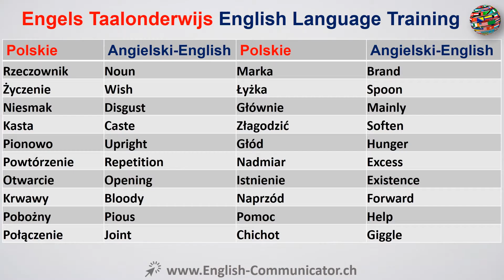#60 Kurs języka angielskiego Słownictwo English Jasło Mrągowo Siemianowice Śląskie Zakopane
Z angielskiego na polski, polskiego na angielski Tłumaczeń Języka Angielskiego.
Czytanie Pisanie Mówienie Słuchanie Gramatyka Ćwiczenia Kurs bezpłatny uczyć się online kurs językowy YouTube English Dowiedz Cambridge Oxford UK Ameryka Corticated Dyplom Początkujący English Advanced English treningu IELTS Cambridge International English Language Testing System ILEC prawa międzynarodowego English Certificate ICFE międzynarodowy certyfikat w finansowe English ILEC prawa angielskiego językoznawstwa ITASA Międzynarodówki asystent naukowo mówić ITEP ocena międzynarodowej Test z angielskiego KET klucz test z języka angielskiego KET CAMBRIDGE anglojęzycznych wstępne Preliminary English Test certyfikat językowy Dyplom Kwalifikacja MELAB Michigan English Language Ocena Bateria MET Michigan English Test Bultas Business English testowania usługi PET English Test PET Cambridge English Language wymowa Nauka języka angielskiego Przysłów Learning PTE Pearson test gramatyki języka angielskiego angielskiego bezpłatnie darmo online nauki języka angielskiego bezpłatnie bezpłatnie nauki online TELC Europejski Certyfikat język TEP test z angielskiego testu z języka angielskiego jako języka obcego TSE teście mówionego język angielski
English to Polish, Polish to English Translation English Language.